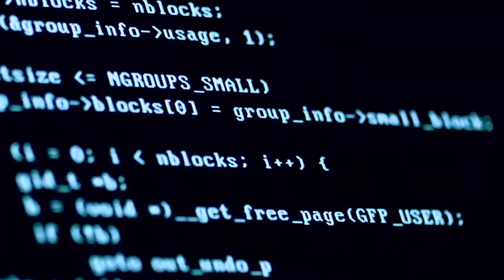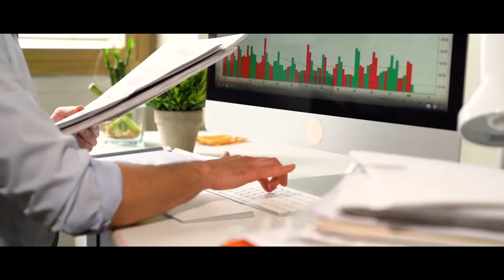Bicentanario: Dos siglos en busca de la libertad | UFM Talks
En la UFM Talk Gabriel Calzada, Monica de Zelaya, Milton Argueta y el moderador Sebastián Landoni compartieron las reflexiones a las cuales llegaron tras colaborar en la creación del libro Bicentenario: Dos Siglos en busca de la libertad.  Los participantes conversaron sobre la búsqueda de la libertad guatemalteca y lo que la misma ha representado para el desarrollo del país en estos últimos 200 años.

Para su investigación Mónica de Zelaya, decana de la facultad de Ciencias Económicas, tuvo la oportunidad de estudiar los archivos de algunas de las empresas más antiguas de Guatemala y conversar con emprendedores contemporáneos. Ella mencionó algunos de los factores comunes que han compartido los empresarios a lo largo de la historia pese las variables y nuevas tecnologías que han surgido y modificado los mercados a lo largo de los años.

“En la existencia de la libertad el genio emprendedor se expande, brilla, crece y multiplica”. — Monica de Zelaya

Complementando el conversatorio el decano de la Facultad de Derecho Milton Argueta, habló sobre los eventos históricos que aportaron al desarrollo jurídico y el impacto que tuvieron en la industria guatemalteca. Argueta junto a Zelaya, argumentaron la importancia de las instituciones que resguardan las libertades individuales restringiendo el poder estatal para que la creatividad del emprendedor cree soluciones y así generar prosperidad.

“El conocimiento está disperso y necesita entablar diálogos interdisciplinarios para encontrar soluciones a problemas reales”. — Milton Argueta

El propósito de la Universidad Francisco Marroquín en este bicentenario es invitar a la conversación a los guatemaltecos para evaluar las acciones que se han tomado desde el 15 de septiembre de 1821 hasta la actualidad, con el objetivo de crear una sociedad más libre, dijo el rector Gabriel Calzada. Ya que para generar cambios sostenibles y reales, la libertad es un componente fundamental.

“Los proyectos en la medida que son importantes, grandes o complejos difícilmente se pueden hacer de arriba hacia abajo; los proyectos que deben surgir de abajo hacia arriba si queremos que perduren en el tiempo las soluciones”. — Gabriel Calzada

Con la intención de darle una voz a la misión de la Universidad Francisco Marroquín profesores y miembros de la institución unieron esfuerzo y conocimiento para crear el libro Bicentenario: Dos Siglos en busca de la libertad. Esta UFM Talk invita al espectador para seguir ahondando en los avances de la libertad en Guatemala con la intención de mejorar el futuro del país.